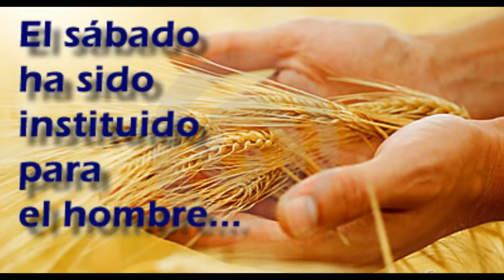16 Enero 2018-Martes 2º Ordinario-Ciclo B-Mc 2, 23-28-Con chismes no se llega a nada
EVANGELIO DEL MARTES 2º DEL TIEMPO ORDINARIO, 16 DE ENERO 2018-CICLO B: Mc 2, 23-28: «CON CHISMES NO SE LLEGA A NADA». El Evangelio de los chismes o de los chismosos, o de los espías... o de los celosos, como quieras llamarlo, ya que todo estaba sucediendo en sábado. Y en sábado todos queremos ser cumplidores de la ley...

Pensemos positivamente, y así es que todo mundo, incluidos fariseos, buscaban cumplir la ley. Pero Jesús no estaba dando ejemplo al permitir que sus discípulos no cumplieran lo que la ley marcaba. Y claramente Jesús nos hace ver la importancia de cumplir con la ley, pero más importante todavía es encontrarle sentido a la ley y cumplirla con sentido. Vivir la ley de mi misa de cada domingo es buscar a Dios como lo primero que da sentido a mi domingo y a mi vida entera. Y la rutina podría llevarnos a vivir la vida sin sentido. Ésta es la primera lección.

Y como segunda lección tenemos a Jesús invitándonos a no vivir de apariencias sino con autenticidad. Finalmente, Jesús nos enseña que el sábado es para el hombre y no el hombre para el sábado, para terminar diciéndonos que Dios es el dueño de la historia y decide qué hacer cada instante. Cuenten con mi bendición que se la doy de todo corazón! P. Salvador Gómez, L.C.